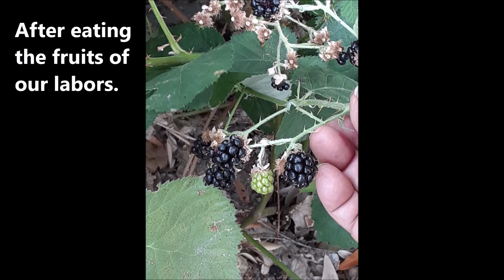Foard Road Walk 1978 and 2021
Brumfield family 42 years apart walk down Foard Road